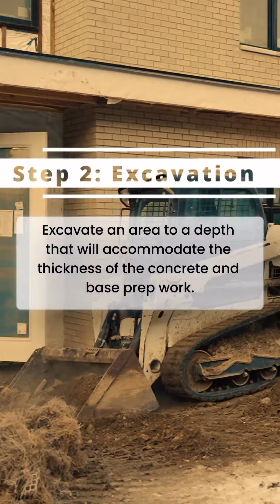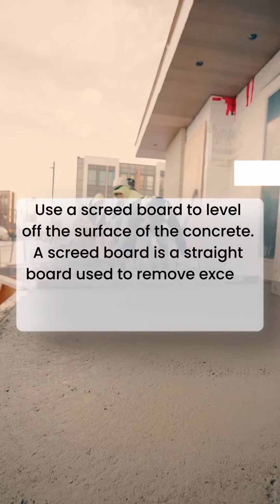How to build a concrete patio - The complete guide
Looking to enhance your outdoor living space with a beautiful and durable concrete patio? Look no further than our comprehensive guide to building a concrete patio from start to finish.

In this step-by-step tutorial, we'll walk you through the entire process of building a concrete patio, including preparing the site, laying the foundation, pouring and finishing the concrete, and adding any desired decorative elements.

Our expert instructors will share their knowledge and experience, providing tips and tricks to ensure that your patio turns out exactly as you envision it. Whether you're a seasoned DIYer or a novice looking to take on a new project, this guide has everything you need to build a stunning and long-lasting concrete patio.

So grab your tools and get ready to transform your outdoor space with our complete guide to building a concrete patio.